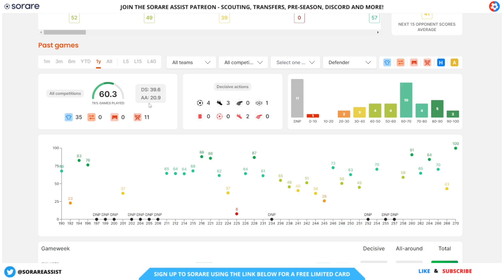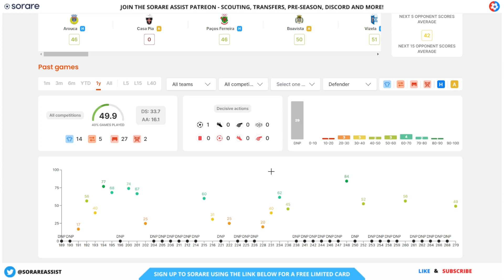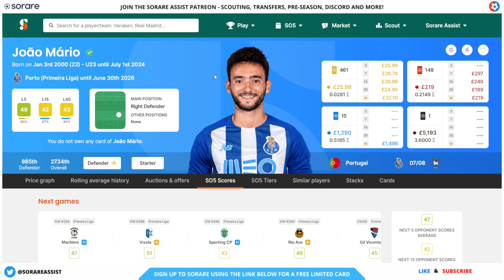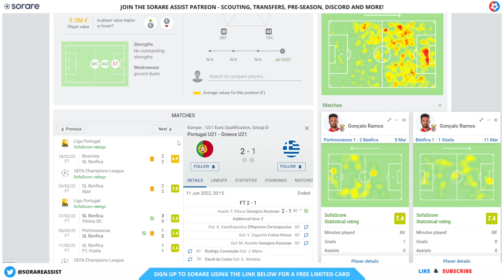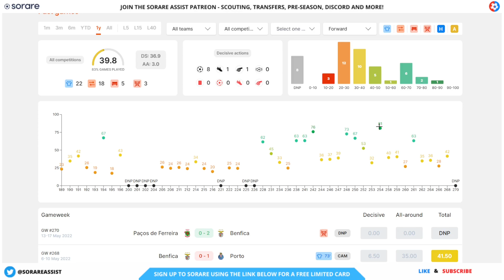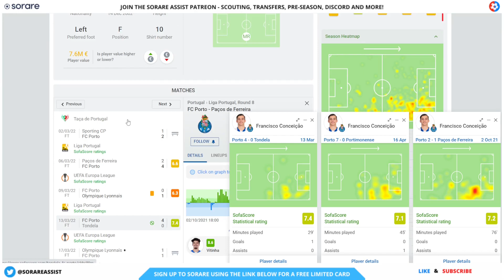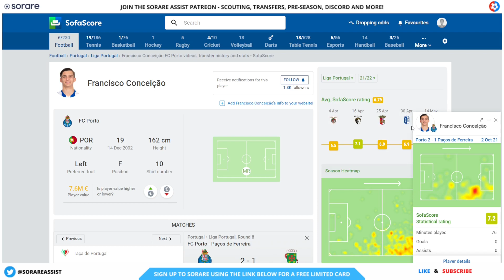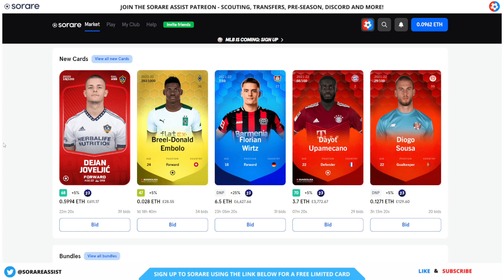UNDER 23 Portuguese League players that are BUILT for the Sorare SCORING matrix!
🎁 - Sign up to Sorare now and get 13 FREE common cards and 1 FREE Limited card after you buy any 5 cards on auction

Sorare is an officially licensed NFT global fantasy football game.

🔥 - Want regular written scouting of all the Sorare licensed leagues, plus other bonus content?

🎬 Chapters  🎬

00:00 Intro
00:30 Under 23 Portugal prospects

📗 - Get your Sorare Assist Ultimate Guide to Sorare e-book
or physical copy on Amazon

🙏 Support Sorare Assist Content 🙏

You can say Thank You by clicking on the thank-you button below any video

🙌 Predicted line ups 🙌

​I have been playing fantasy football since the 90s and platforms similar to Sorare which I've been using since August 2020. Finished 1st in the first ever Ultimate Champions League. Ultimate Champions is another NFT fantasy football game, and you can check it out

I have also worked within the industry and have previously run a professional paid player selection service, looking at raw stats and player recommendations.

On this channel you will find Sorare help, Sorare tips, Sorare explained and Sorare strategies and other advice to help you understand what Sorare is.